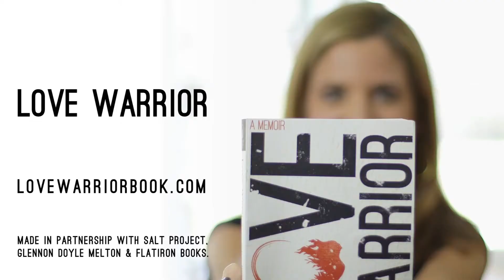Glennon Doyle Melton Speaker Intro by voice actor Genevieve Baer Voice Actor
Genevieve Baer, American female voice-over artist narrates the introduction for this Celebrity speaker.